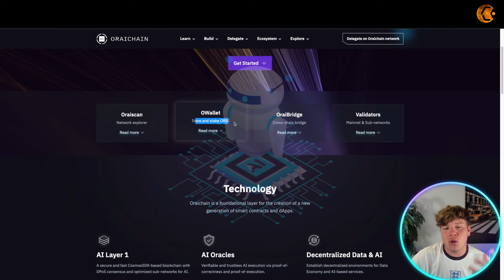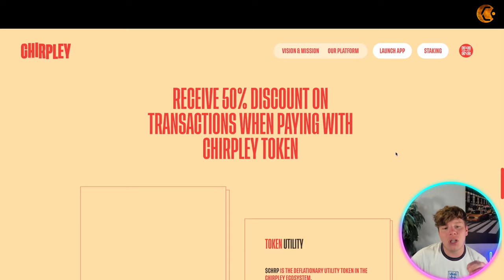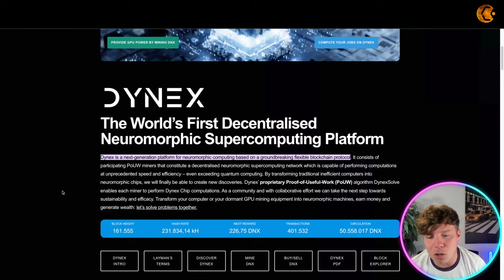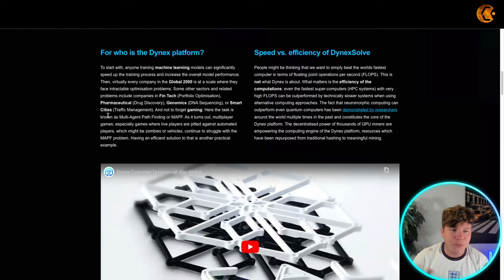AI Crypto 🔥 What is The Best AI Crypto to Invest in 2023?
Welcome to our AI Crypto Video!

Cryptocurrency, also known as digital or virtual currency, is a form of decentralized currency that uses encryption techniques to regulate the generation of units of currency and verify the transfer of funds. Cryptocurrency operates independently of a central bank and is based on a distributed ledger technology called blockchain.

Crypto coins, also known as altcoins, are alternative cryptocurrencies to the original and most well-known cryptocurrency, Bitcoin. Crypto coins have gained popularity in recent years due to their unique features and the potential for high returns on investment.

The integration of AI technology into the world of cryptocurrency has brought about a revolution in the market. AI technology can analyze vast amounts of data in real-time, making it a valuable tool for cryptocurrency traders. AI algorithms can predict market trends and identify trading opportunities that would be difficult for human traders to spot.

AI crypto coins are cryptocurrencies that use AI technology to facilitate transactions and provide additional functionality. AI crypto coins use machine learning algorithms to learn from past data and identify patterns that can be used to predict future market movements. AI crypto coins also use natural language processing (NLP) technology to analyze news articles, social media, and other sources of information to identify sentiment and potential market-moving events.

AI crypto coins offer several advantages over traditional cryptocurrencies. For one, AI crypto coins can learn from data in real-time, making them more adaptable to changing market conditions. Additionally, AI crypto coins can automate tasks such as market analysis and risk management, making it easier for traders to make informed decisions.

The integration of AI technology into cryptocurrency has revolutionized the market by providing traders with new tools and strategies for trading. AI crypto coins offer several advantages over traditional cryptocurrencies, including the ability to learn from data in real-time and automate tasks such as market analysis and risk management. As the technology continues to advance, AI crypto coins are likely to become an increasingly important part of the cryptocurrency market.

I hope you found value in our AI Crypto video. Make sure to leave a like on the video if you gained value from it!

⏰Timestamps⏰

00:00 top altcoins 2023 Introduction.
00:13 top altcoins 2023 summary.
03:38 top altcoins 2023 project outro.